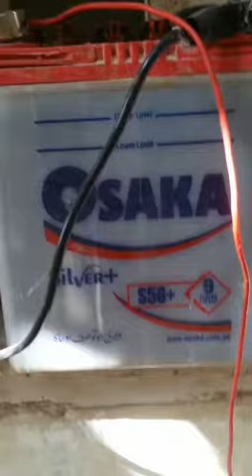Donkey pump water motor on 12 volt very easy on solor or battery dc